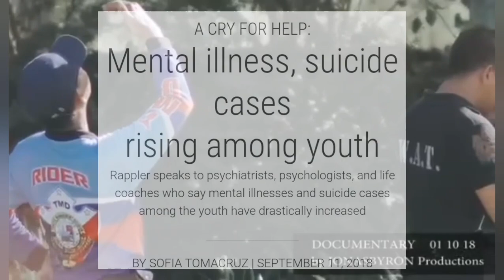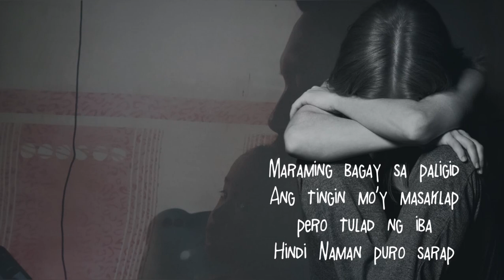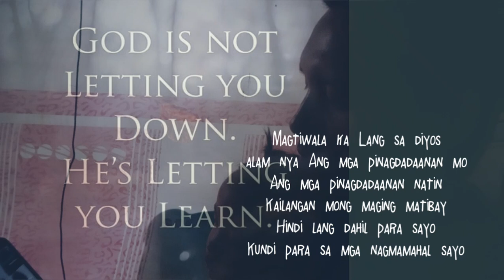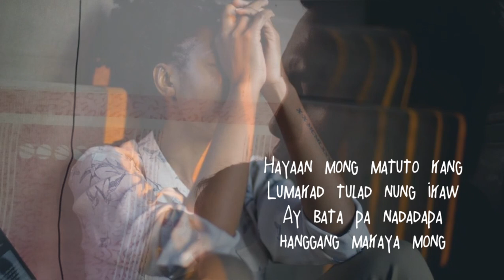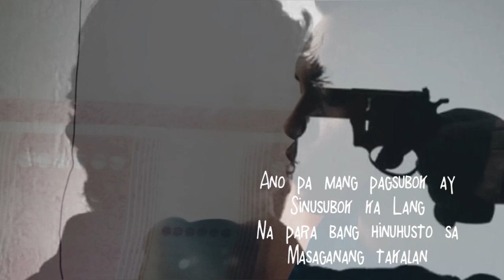HUWAG | Motivational/Inspirational RAP | by: RJP (beat by:Mr.Business Prod.)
"KUNG MALAKAS ANG ULAN
KELANGAN PAYONG KAPATID
PLANO KO AY IHATID KA SA
HINDI MO PAGPATID
NG HININGA SA YONG LEEG,
O PAGSUMPA SA DAIGDIG
SA PAGBUKA KO NG BIBIG
SANA IKAY NAKIKINIG"